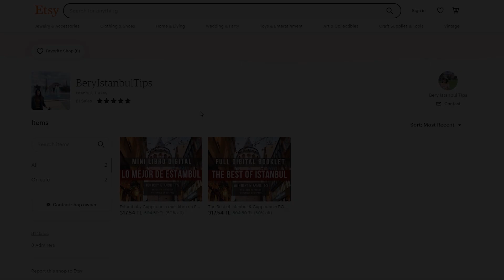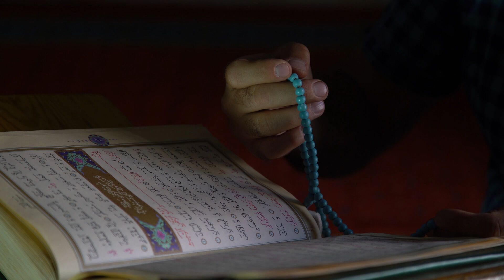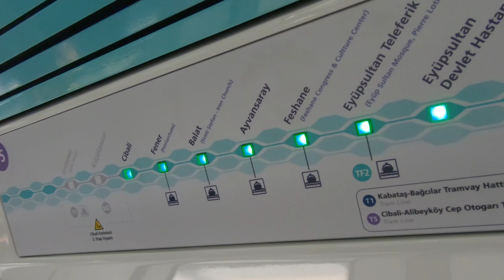TURKEY DURING RAMADAN | IFTAR & TRADITIONS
After 2 years that we couldn't celebrate Ramadan in Turkey due to pandemic restrictions, finally this year we were able to celebrate the beginning of Ramadan in Istanbul 2022.

If you are traveling to Turkey and Istanbul during Ramadan and one of your biggest questions is how to travel in Turkey in Ramadan, what are the Ramadan traditions, about the feast in Turkey (iftar) and if everything is open during Ramadan, then this video will give you all the useful information prior your trip.

We have carefully created many itineraries not just in Istanbul but in many cities around Turkiye, organized useful information for you, including a list with plenty of hotels for all budgets in each city we mention, a list with more than 100 restaurants including one with vegan options, desserts, and much more! All the guides are LIVE, that means that they're updated daily and surely we’ll keep adding more and more! The new changes will automatically sync even after you get it WITHOUT an extra cost!
All you have to do is sign up for free and get the guide or itinerary you're interested in! 🎉

🗺️ Guided tours in Istanbul
Looking for a hassle-free way to book your city tours? Whether you're interested in historical landmarks, cultural experiences, or culinary delights, we've got you covered. Experienced guides will show you the best of what the city has to offer, all while providing a comfortable and enjoyable experience.